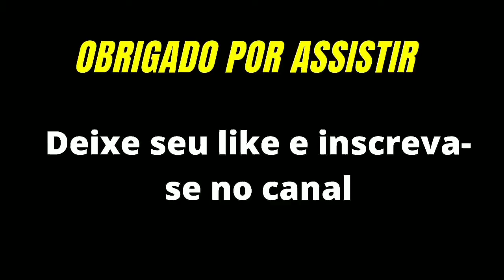IGOR GUIMARÃES - Homenagem a deep web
Saiba como montar um negocio online ( A PROVA DE CRISE ) do absoluto zero mesmo sendo iniciante